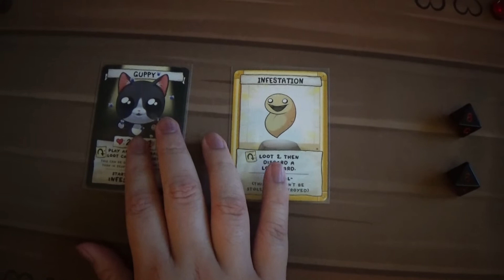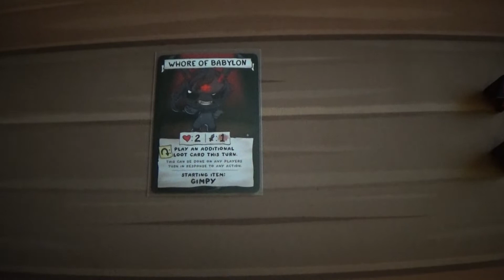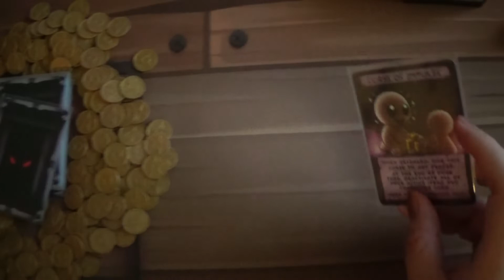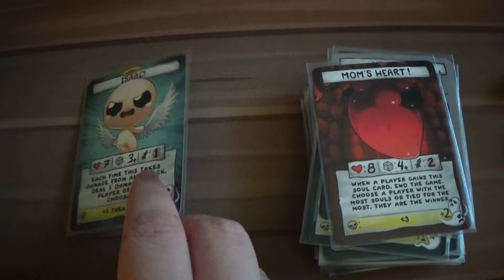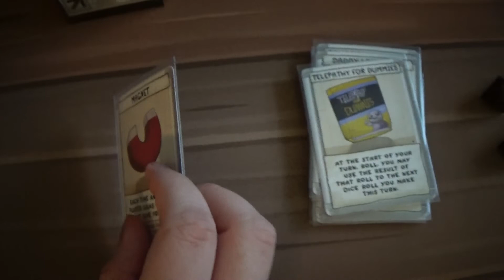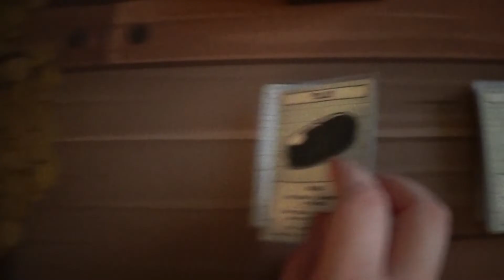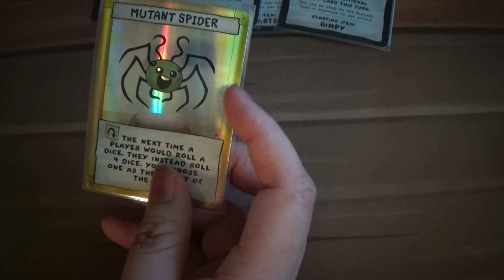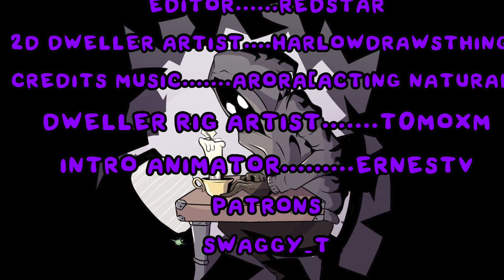TBOI Four Souls Plus/+ expansion review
Dweller talks about the 2nd Four Souls expansion.

Other links-
My Twitch(I stream almost daily):

(I MAY feature it in my credits)

Swaggy T

Credits:
Twitter of the Basement Dweller Production Staff:
Writer/Voice Actor-

Notes:
Music used is owned by their respectful owners, not Basement Dweller.